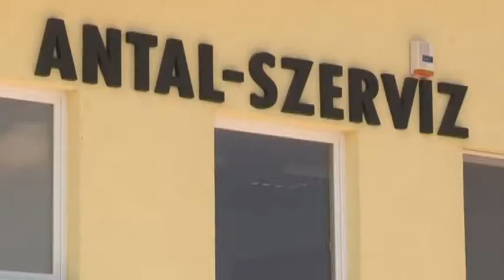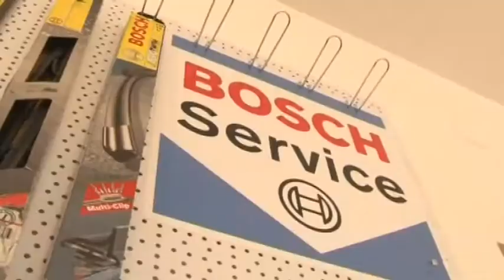Thelena magazin - Tolna 20181128